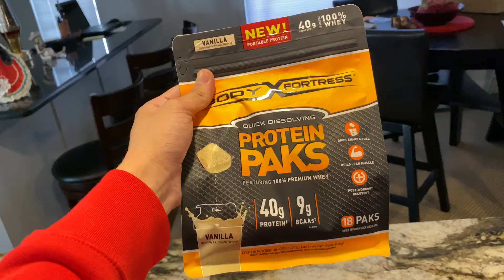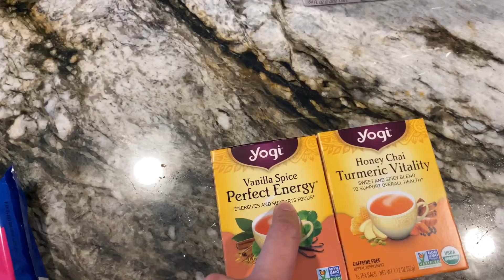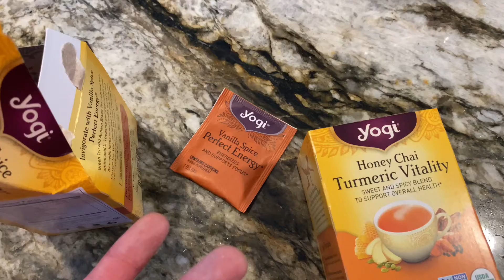My Lungs Never Left !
They tried to stop us but not this time !!

Went to to the Grocery Store picked up some health foods to make these GAINS !! A trip to the gym then a smoked a couple bowl with the homie !